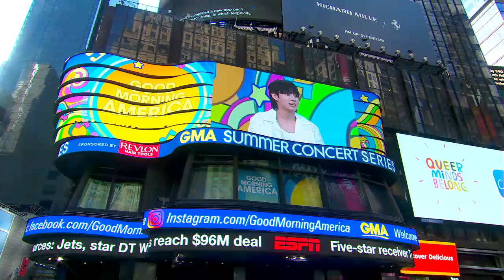Jung Kook of BTS talks official global solo debut single, 'Seven' I GMA